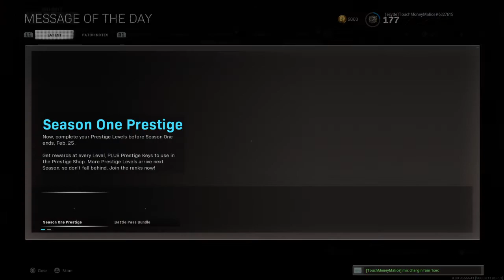Call of Duty®: Modern Warfare®_20210221115213